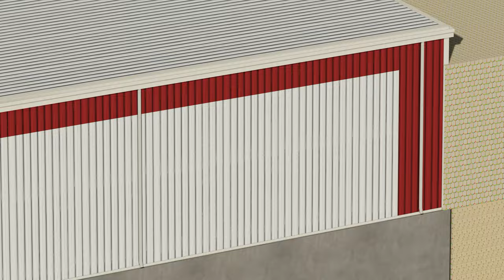DODHIA ! DODHIA GROUP ! DODHIA KIM SURAT